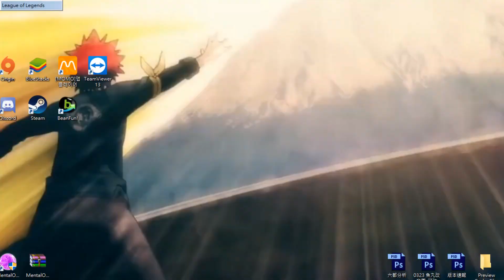【魚丸XD】第二屆台港澳Legion菁英賽(台灣區) 第一輪128強 vs滬江烽火狼 與車長對決！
隊名：超競X正修
隊友：乃文、MOMOPIG、漢升、DOMOJJ、哈士奇

各位好我是魚丸 台服菁英上路 謝謝各位的收看與支持！

✦積分實況聲音有時候會消失是正常的 因為Twitch消除音軌

目前在【上報】、【Garena】擔任特約編輯，也是巴哈攻略達人，常發布【魚丸報你知】、【魚丸專欄】、【魚丸分析】等文章，於粉專鎖定最新消息！

→ 掌握我最新動態和文章，私訊粉專有問當天必答！

→ 每週至少開2次，技術、聊天、歡笑、生活通通帶給你！訂閱可加入Line群。

訂閱我的Twitch實況台，即可加入賴Line粉絲群，可以跟我們這群人交朋友，聽我分享電競圈各種八卦，擁有乾爹限定貼圖，還能隨時教學，這麼賺還不趕快訂下去嗎，特價4.99美： (點我進入訂閱畫面)

→ 內有所有我寫的專欄、分析、報你知，跟所有關於我的事！

→ 主要為動畫個人推薦與點評，少許生活照，愛看動畫的快來陪我聊！